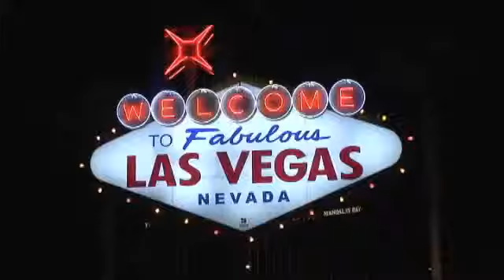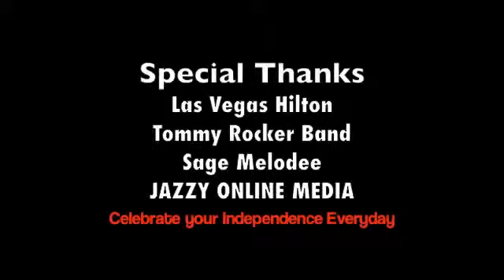TOMMY ROCKER BAND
Tommy delivers a goofy brand of entertainment that has been called Rock N Comedy or jokes you can dance to, Tommy's wacky show has built him a reputation as one of the most innovative and dynamic performers on the West Coast today. Tommy holds sales records in nearly every club he has appeared including his own place, Tommy Rocker's Cantina & Grill in Las Vegas. Tommy Rocker has been performing since he was 11 in his own band, and he keeps on delivering, long after the others have closed down! This video was shot at the LVH for the 4th of July. For more pictures and information about booking Tommy Rocker,